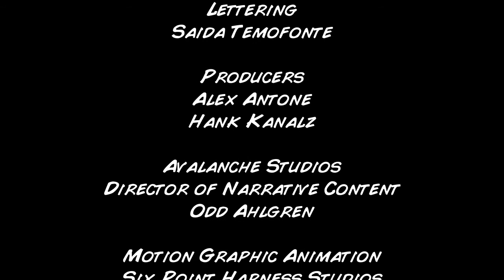MAD MAX Comic Trailer 1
In Mad Max Motion Comic Part 1, comic writer Tom Taylor (Injustice: Gods Among Us) and illustrator Jason Shawn Alexander (Legends of the Dark Knight) display their recreation of The Wasteland.

In development by Avalanche Studios, Mad Max is an open world, third-person action game where players become Mad Max, a lone warrior in a savage post-apocalyptic world where cars are the key to survival.
Mad Max is scheduled for a 2014 release on PlayStation 4, PlayStation 3, Xbox One, Xbox 360 and PC.